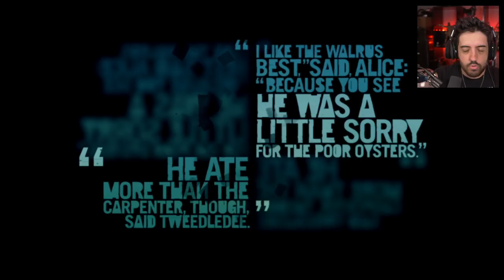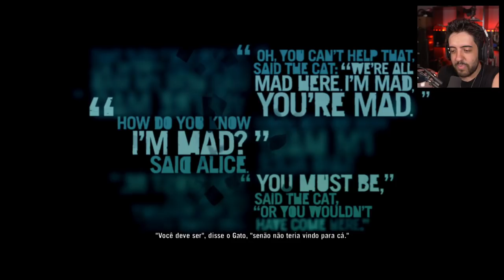FAR CRY 3 - EP 5 - A DEFINIÇÃO DE INSANIDADE!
QUAL A DEFINIÇÃO DE INSANIDADE? NO EPISÓDIO 5 DE FAR CRY 3 O VAAS EXPLICA ;D